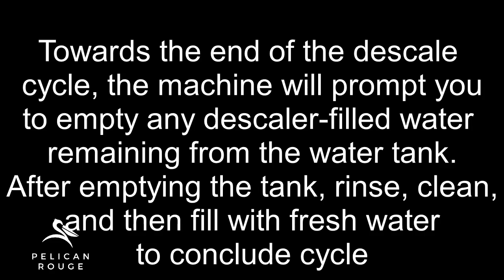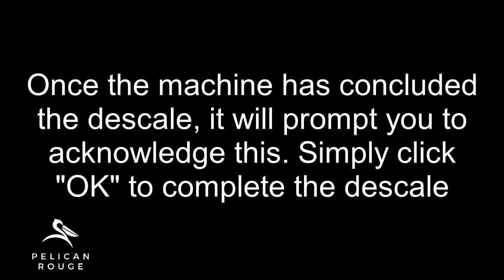PR H10F10 - Descaling